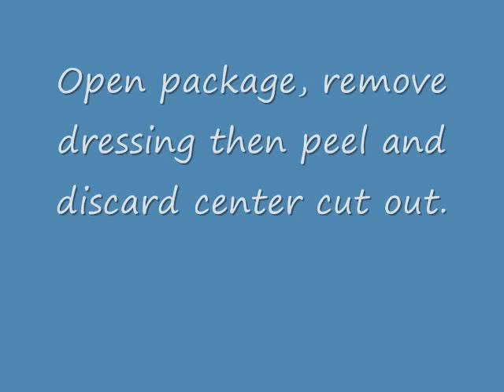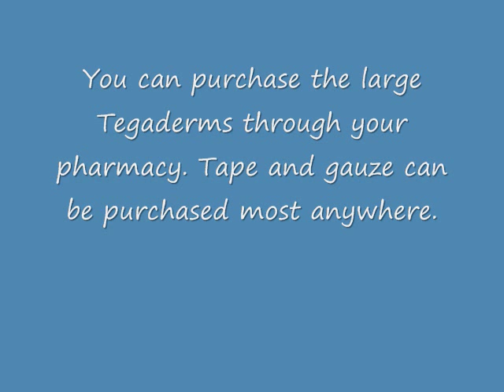Dialysis Permacath care Showering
One way to safely shower with dialysis permacath to decrease risk of infection.